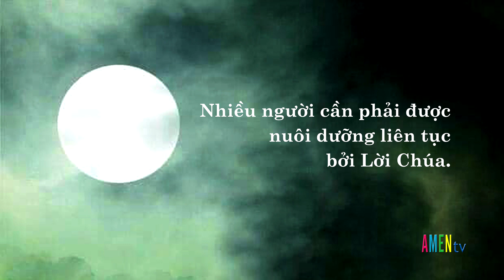Cộng Đoàn Là Một Phẩm Chất Của Trái Tim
Cuộc tìm kiếm cộng đoàn là một cuộc tìm kiếm sâu sắc của con người. Và tôi đã thấy rằng cộng đoàn lý tưởng vẫn luôn là đối tượng của niềm hy vọng và ước mơ của tôi. Nhưng tôi cũng đã có kinh nghiệm rằng nếu tôi cứ giữ những niềm hy vọng và ước mơ ấy sống động, thì cộng đoàn thực sự sẽ tiết lộ chính nó ở những nơi chốn và thời khắc bất ngờ nhất. Bằng cách nào đó, cộng đoàn trước hết là một phẩm chất của trái tim. Đó là một phẩm chất chạm tới tất cả những người bạn gặp gỡ trong cuộc sống của bạn, không chỉ gia đình của riêng bạn, mà còn là những người bạn cùng làm việc và tương quan.
Tuy nhiên, nguồn gốc của cộng đoàn là mối tương quan thân mật nhất của bạn với Chúa. Bởi lẽ, bạn càng bước vào hiệp thông với Ngài sâu sắc hơn, bạng càng thấy rõ rằng tất cả những người bạn yêu thương được ẩn chứa trong trái tim Chúa. Sự thật này không giải quyết tất cả những đau khổ và vấn đề của ta, nhưng đôi khi nó chắc chắn có thể giải thoát ta để đi tiếp và tiến về phía trước mặc dù cảm xúc của ta có thể làm cho ta cảm thấy rất cô đơn.
Hãy làm bạn với Kinh Thánh và nếm thử Kinh Thánh cách trọn vẹn. Có một cơn đói rất sâu xa nơi nhiều người về một đời sống trong Thần Khí và nhiều người cần phải được nuôi dưỡng liên tục bởi Lời Chúa.